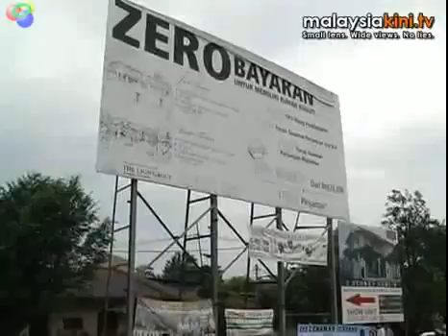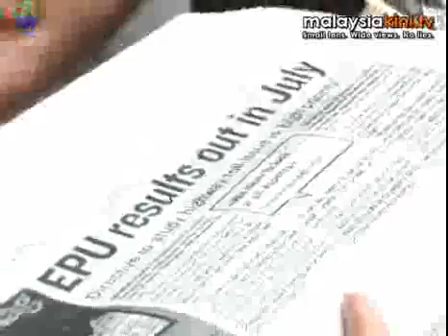Toll protest: BMC folks want free road - Malaysia News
Malaysia News

Malaysia News - Toll protest: BMC folks want free road [MUST SEE!]

After a lapse of almost more than a year, residents of Bandar Mahkota Cheras (BMC) today demonstrated once again to seek the removal of a tolled road in their area.

Some 50 residents gathered at about 9.30am to urge the government to remove the toll which has long been a thorny issue.

Tarikh asal video diupload ke Youtube =

sumber: user malaysiakini